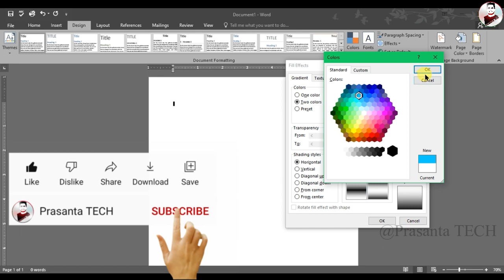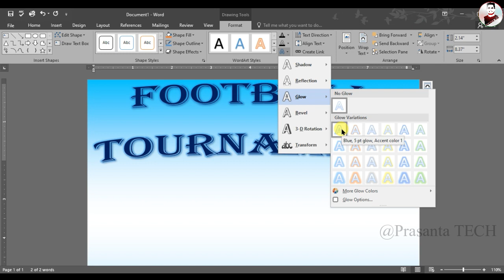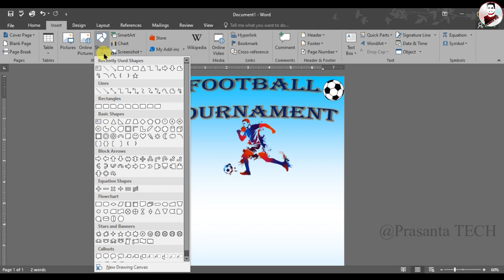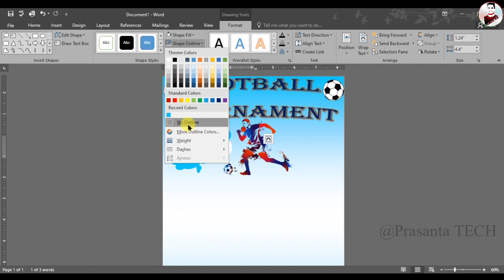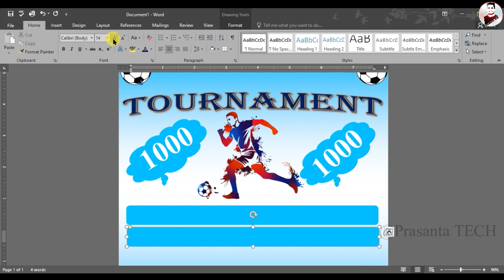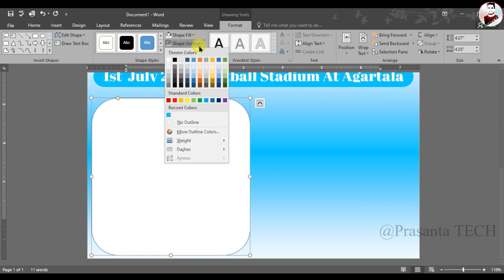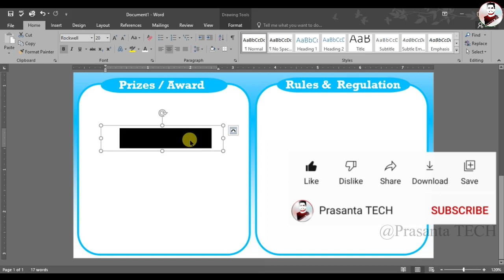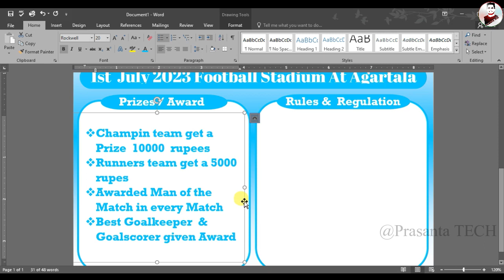How to make Football tournament advertisement in MS Word।। टूर्नामेंट पोस्टर कैसे बनाई वार्ड पार।।